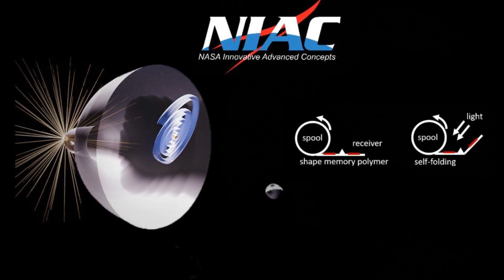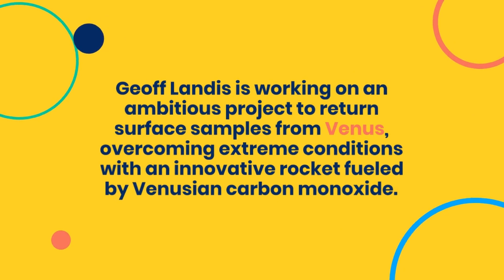A Trip to Proxima Centauri and Other Far-Out Ideas NASA Is Exploring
NASA has just unveiled its latest selection of advanced concepts for further exploration, and they’re as wild and intriguing as we've come to expect.

Thank you for 13.9k subs 😍 Really appreciate each and every one of you who has helped me in this Youtube journey😘 You guys are awesome !!!
1k: 01-10-2k21
🎵Background Music Credits🎵
Ncs: